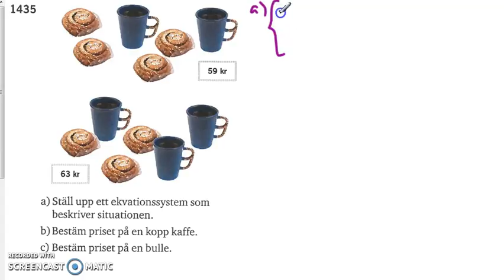Matematik 5000 Ma 2a Kapitel 1 Additionsmetoden 1435